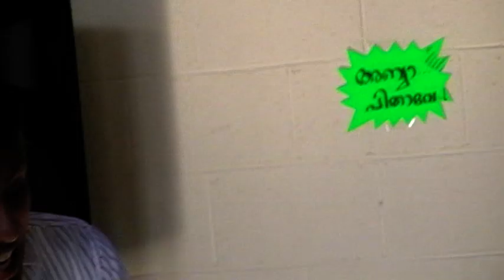VBS Dublin 2011 Song-5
VBS(Vacation Bible School) was conducted by Nazareth Marthoma Church Dublin in Ireland.Venue St Maelruains Church in Tallaght main street.Over the years VBS was instrumental in bringing the children closer to Jesus and had led many to accept Jesus Christ as their personal Savior. Its an unique opportunity for the children to learn about religion through fun, age appropriate activities. Also Life lessons help every child learn how to be a good person and a friend to others.For more videos watch or find us in Facebook